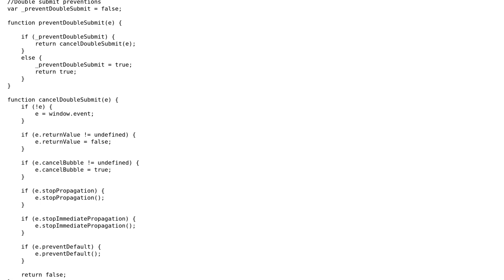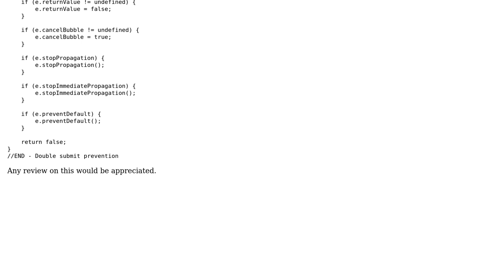Cross-browser double form submit prevention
With thanks & praise to God, and with thanks to the many people who have made this project possible! | Content (except music & images) licensed under CC BY-SA | Music | Images & others | With thanks to user sebascomeau user Andreas user 200_success and the Stack Exchange Network Trademarks are property of their respective owners. You are responsible for your own actions.